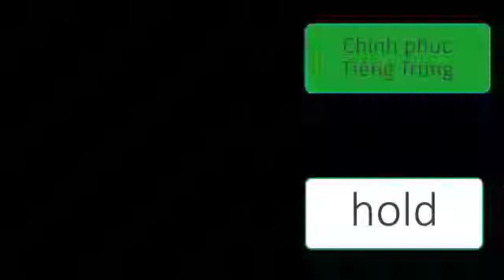Chinh phục Tiếng Trung | Luyện viết từng nét dành cho người mới bắt đầu | 264